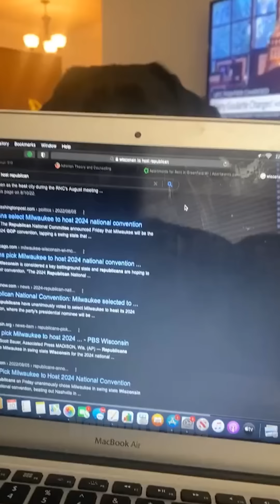When you need a dog for protection but... 😂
Welcome to Naughty Dog! 🐾

Laugh out loud with the funniest, cutest, and naughtiest dogs on YouTube! Our channel is dedicated to bringing you the most hilarious dog videos that will brighten your day and make you fall in love with man's best friend all over again.

What You Can Expect:

Funny Dog Videos: From silly antics to playful puppies, our dogs know how to make you giggle.
Cute Puppy Moments: Heartwarming and adorable moments that will melt your heart.
Dog Fails and Wins: Watch as our furry friends try their best, sometimes succeeding and sometimes not, but always in the most entertaining ways.
Daily Dose of Doggo: New videos uploaded regularly to ensure you never run out of doggy fun.
Join our growing community of dog lovers and never miss a moment of the joy and laughter that our four-legged friends bring.